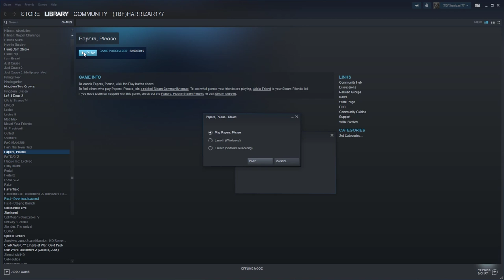'MAY I SEE YOUR PAPERS PLEASE? (Part 1)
Hello everyone I hope you've been enjoying my recent videos lately.

Hopefully when things get sorted out I may go back to commentary videos but for now its just regular gaming vids as my general feelings about life in general is just feeling like im stuck in a loop hole, but that being said I hope someday something positive will turn around for the channel as a whole.

I wanna thank those who still  watch my videos and are still sticking by me until the end : D

Please support me on my Paypal me link by donating (also I wanna point out that my paypal is not working so please don't try to donate anything until I can sort it out)